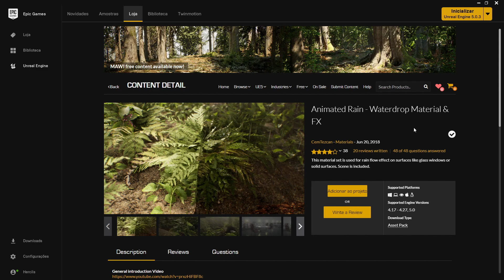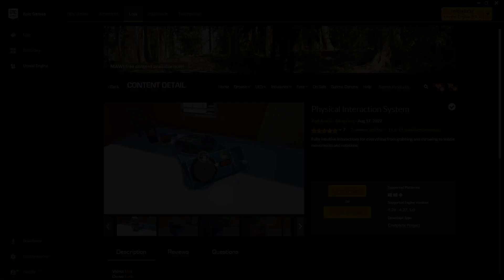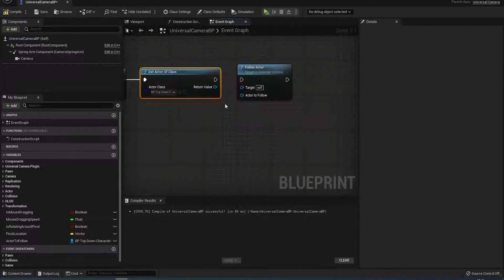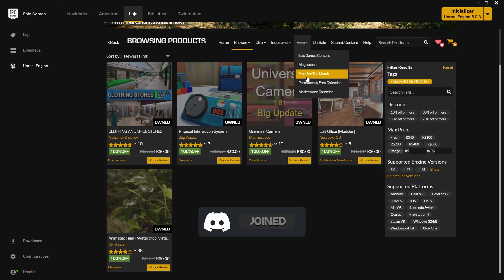Assets GRÁTIS do Mês na Epic Store ( R$ 797.42 ) - Novembro 2022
Neste vídeo, veremos brevemente os conteúdos grátis deste mês de Novembro. Adquira os produtos acessando a Epic Store através da sua conta da Epic Games, segue o link a baixo.

► Guia:  Free Content

00:00​  ► Intro
00:18  ► Animated Rain - Waterdrop Material & FX
00:51  ► Clothing and Shoes Stores
01:27  ► Loft Office ( Modular )
02:28  ► Physical Interaction System
02:26  ► Universal Camera
03:03  ► Low Poly Style Deluxe 2: Tropical Environment